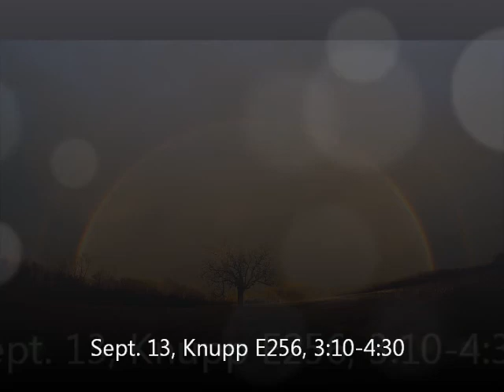Centerville High School GSA Commercial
This is the commercial of the first Gay Straight Alliance meeting at my school. The song is Bach's Cello Suite No. 1 in G Major played by Yo-Yo Ma.